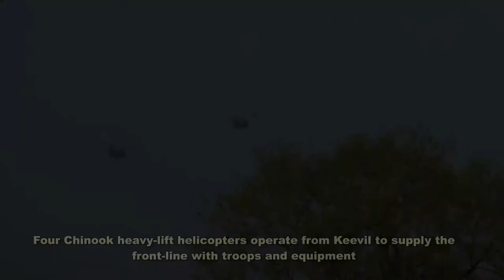NATO Exercise 'Joint Warrior' 2015 - Keevil Air Operations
This is a short movie of air operations at a disused MoD airfield in Wiltshire used as a forward air base for the battle scenario in Wales.

The exercise is a twice a year NATO ex called Joint Warrior.  It included tank battles around the country and ship battles off Scotland.  The Keevil air base was supporting the ground battlespace in Wales with various helicopters and fixed-wing transports.

Keevil airfield is a disused MoD airfield used for occasional air training.  Hercules and Globemaster transports practice day dropping and night operations at Keevil.  Apache attack helicopters often use the airfield for operations training too.

When this is not happening the Bannerdown Gliding Club, and RAF/public concern flies from Keevil.

The airfield was first taken over by UK troops and then held against hostile forces.  Helicopters and C-130s took troops and vehicles to the Castlemarti tank range in Pembrokeshire, Wales, which represented the front-line battle field. Later in the week these assets were re-assigned to Sculthorpe airfield in Suffolk (as similar airfield to Keevil).

Keevil was meant to be a forward air base for helicopter operations with 6 Apaches guarding the airfield and heading to Castlemartin and into the Salisbury Plain to fight alongside NATO ground forces where tank and troop battles raged.

Airfield operations were under war conditions with rotors running refuelling, unloading of cargo planes with engines running at the end of the active runway and troops acting as enemy irregulars who were interdicted by the Apache helicopters.

The Chinooks were most interesting as they flew with underslung loads regularly (USLs) and I was fortunate to watch the lifting Army Land Rover vehicles and fuel 'balls' as seen in this video.

This video was taken between Sunday 19th April through to Thursday 23rd of April 2015.